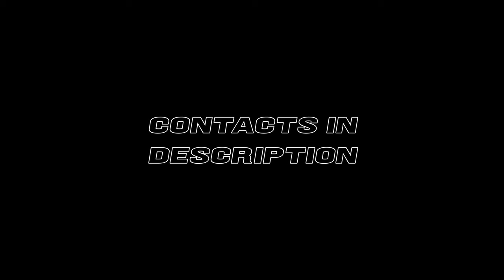Elliott Hire (Class of 2026) Summer Lacrosse Highlights 2023